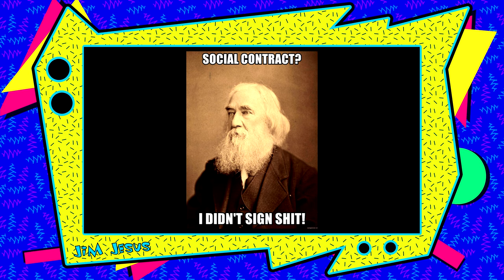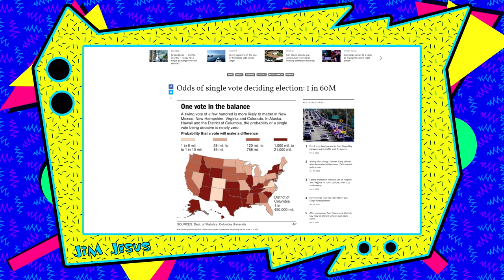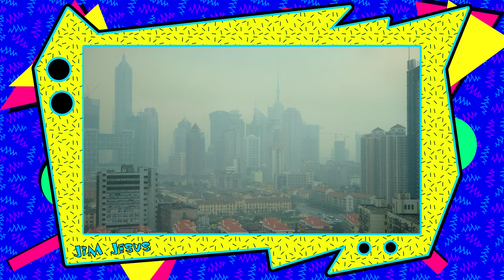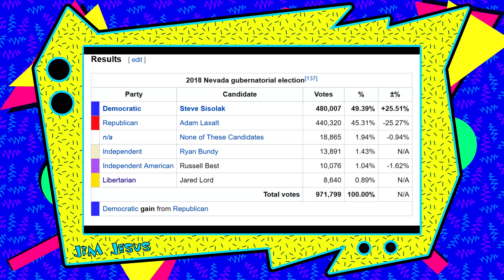Voting isn't Violence: It's Just Too Ineffective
I misread one of the statistics. I said "490 million" instead of "490 BILLION" I didn't fix it because fuck it, the error just proves my point more. We'll do it live, fuck it.

Spooner's words read by former(?) Lolbert Host Matt "t3hsauce" Pritchard

Bitcoin: 1Hi44CryQxpjFqLWioMiiEw6w1Vz9AYqCe

ZenCash: znc4xz7P4oaJVHyPqf9x9RRX3pasDg1yJjU

Litecoin: LQeyfoszArXceghR8NjgmJowYjVW28RrxC

Monero: 42jJ5zSoz1bNAywTt2UY2AGMtZxEbj91xKXVP1LxfAwH6S86bxgfVkB1suaGhX2CLwirxwqCziJZ7ipbAyddgoer2anxDby